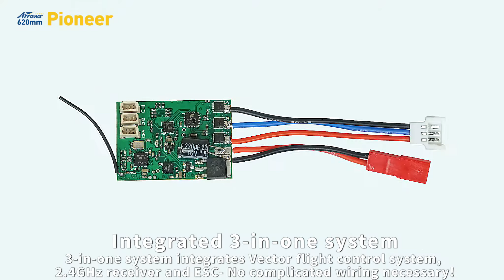Arrows hobby 藍箭 Pioneer 拓荒者規格介紹